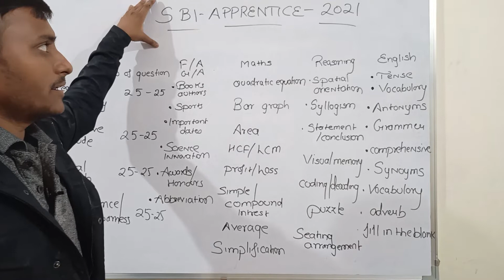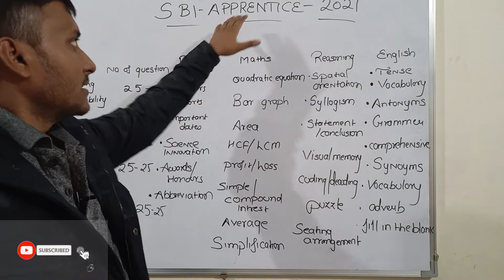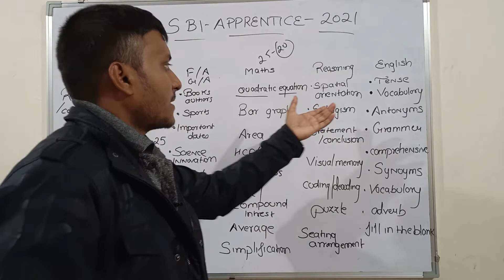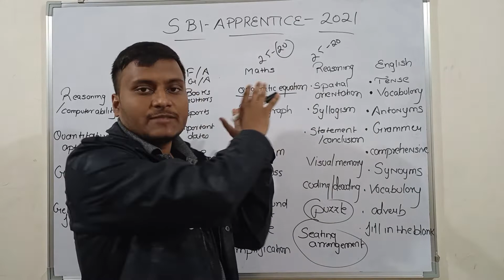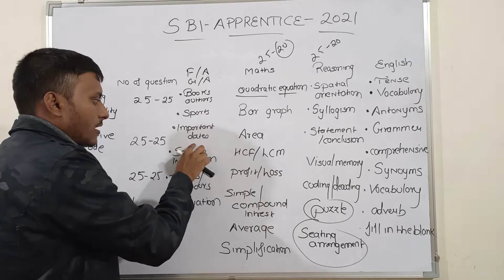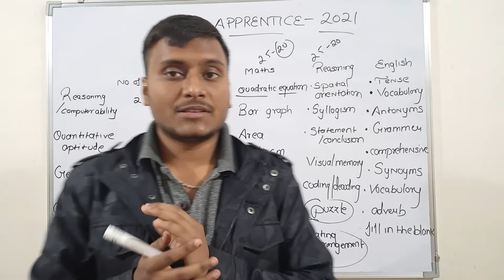EXAM WILL HAPPEN SOON#